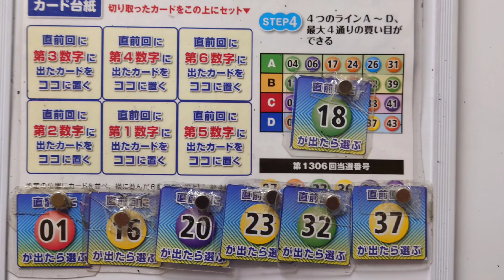先ほど購入!!第1671回 ロト6(2022年03月14日（月）抽選)〜JRAの星矢式@④LINECard!!～【購入くじ券】5点!!購入済!!〜前回も、またまた2数字w さて今回は⁉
・5点で楽しんでいきますよ!!

☆あくまでも、数年前に廃刊した某雑誌の付録であるが、

1等～3等まで何度かハマったことのある手法である。
(※当人は、そのタイミングで買ったことないため、それらの等数に、未だありつけていないが…。)

これを使ってる人、持ってる人はそういないだろう。

本家の仕様と違うのは、『B数字も活用させた抽出』もしていることもあり、これはもう、私のオリジナルとして貫いてもいいでしょ!?

※JRAの星矢式として、責任もって買い続けます。

アフターコロナ！ウィズコロナ！ウィズパワースポット！ウィズロト！

GOOD LUCK!!MY DREAM!!
GOOD LUCK!!MY LOVE!!
GOOD LUCK!!MY SWEET!!
GOOD LUCK!!MY LOTO,OH～!!

“Together project!!”

である！

いろいろ検証した結果！
この手法でしか、少額投じての高額当選はありえない！(※マジで言ってます)

私は『“ロト6を、これで行こう！”』

ロト6は、

“低リスク！”

あくまでも、

であ～～る！

必ず

“神回”
or
“プチ神回”

という

“奇跡”

【以下 注意点】

今はね…。